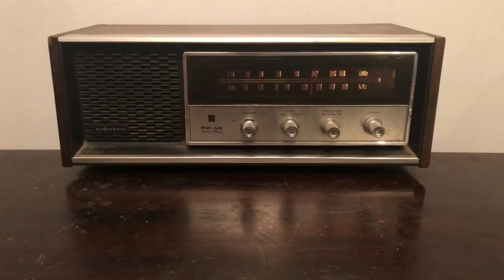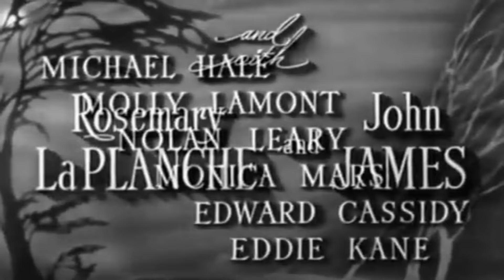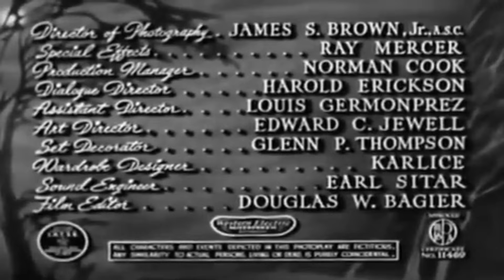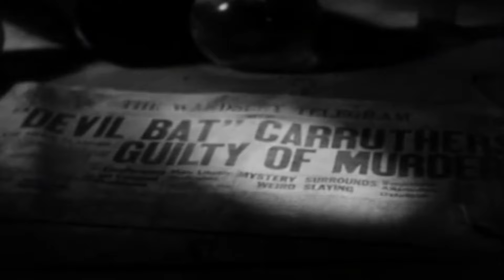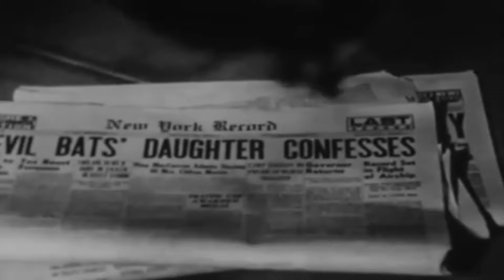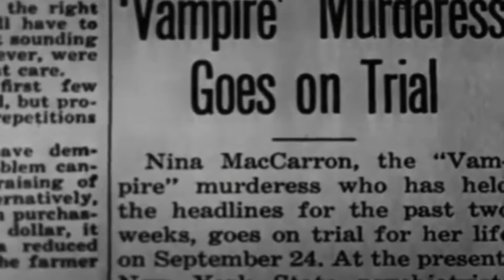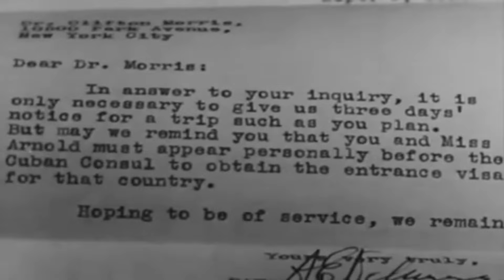Devil Bats Daughter (1946)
Devil Bats Daughter(1946) After having violent nightmares a young woman consults the help of a psychiatrist so she does now turn out like her father. A sequel to the The Devil Bat (1940) but without Bela Lugosi.

Quiet Please episode titled Northern Lights.